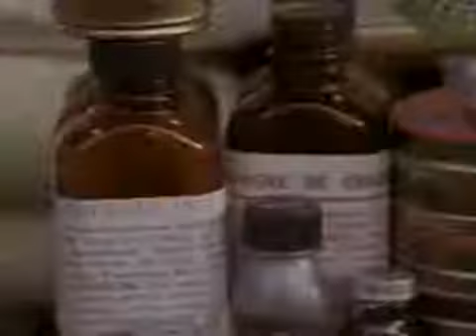Die Inkas - Der Fluch des Goldes - Mystica - Die Rätsel der Menschheit - Teil 4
Die Inka-Herrscher und insbesondere ihre Ahnen wurden neben dem Sonnengott Inti, dem Schöpfergott Viracocha und der Erdgöttin Pachamama als göttlich verehrt. Während allen übrigen Männern ausdrücklich verboten war, ihre Schwester, Mutter, Cousine, Tante oder Nichte zu heiraten, heiratete der Inka-König bei seinem Amtsantritt in Anspielung auf seine mythische Herkunft seine Schwester, die damit zur Quya (Coya), zur Königin wurde. Der Sapa Inka heiratete in der Regel neben seiner Schwester auch die Töchter wichtiger Fürsten der unterworfenen Gebiete. Sein zukünftiger Nachfolger wurde vom Inka nur unter den Söhnen der Coya ausgewählt, wobei er von zwanzig als Räte bezeichneten Verwandten beraten wurde und der Erstgeborene keinen höheren Anspruch auf die Nachfolge hatte.[4]
Der Sapa Inka reiste in einer Sänfte durch sein Reich. Vor ihm durfte man nur barfuß erscheinen. Selbst höchste Würdenträger hatten sich dem Monarchen zum Zeichen ihrer Demut mindestens mit einer symbolischen Last zu nähern. Der Sapa Inka nahm bei Audienzen eine demonstrative Teilnahmslosigkeit ein, indem er seine Gesprächspartner nicht direkt ansprach.[5] Er verbarg seine Person hinter einer Wand oder sein Gesicht hinter einem kostbaren Stoff.[6] Auf dem Kopf trug er als Zeichen seiner königlichen Würde die Maskaypacha oder Maskapaycha, ein Band, das mit dem purpurroten Llawt'u (Llautu), einer langen Stirnquaste, versehen war. Seine kunstvoll gefertigten Gewänder trug er jeweils nur einmal.[7] Die getragene Kleidung wurde ebenso wie seine Speisereste sorgfältig gesammelt und jährlich anlässlich einer großen Feier verbrannt.